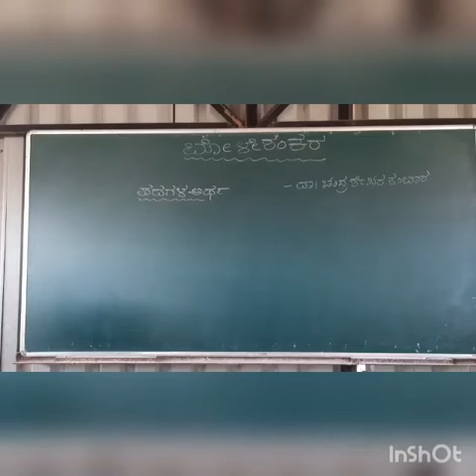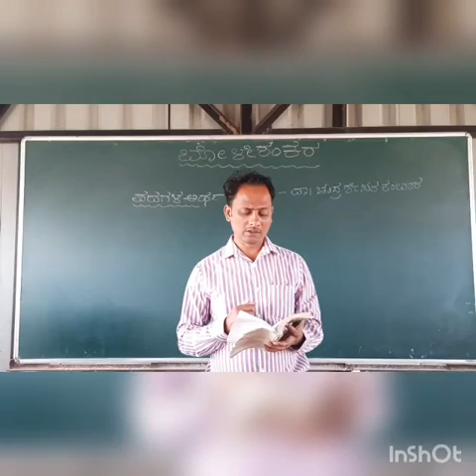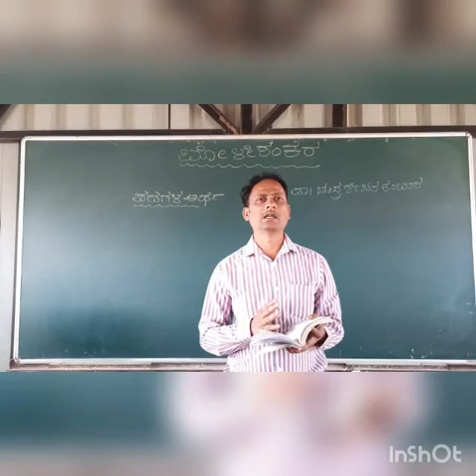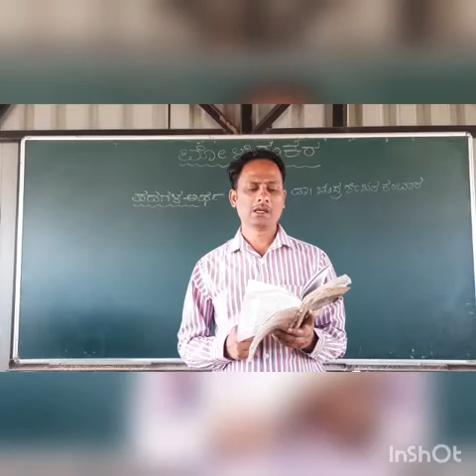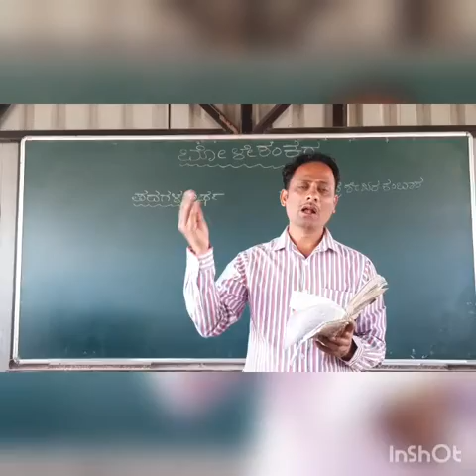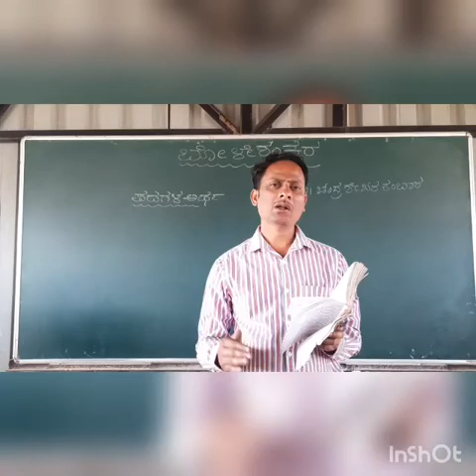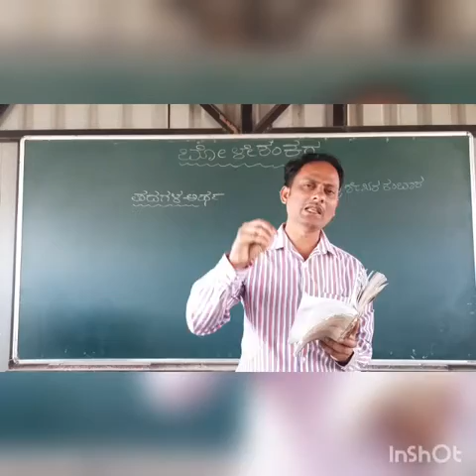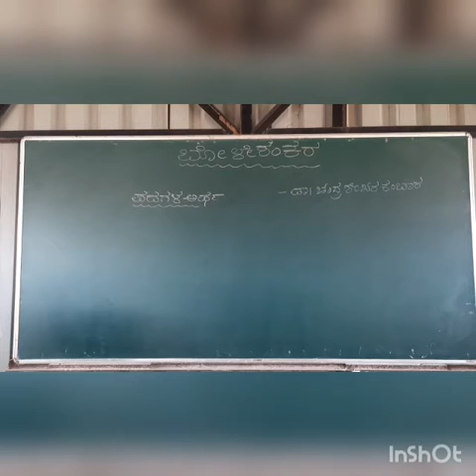ssbi pu clg kannada online class 23-12-20 ಬೋಳೇಶಂಕರ ನಾಟಕ